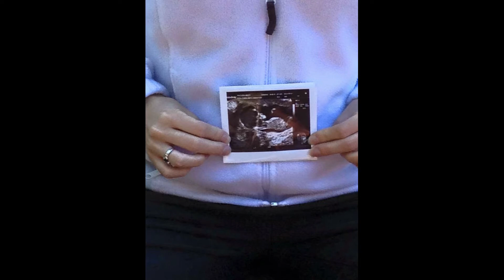A Dozen Years of Scott & Christy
Happy 12 year anniversary to my best friend! Love you!